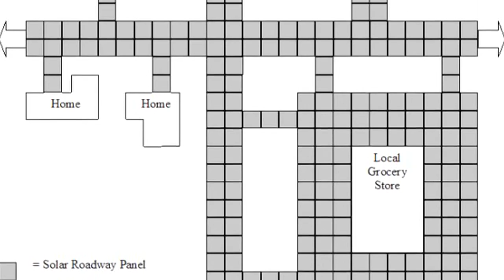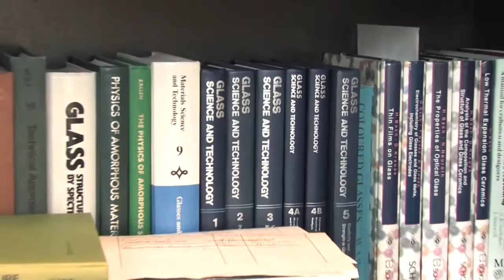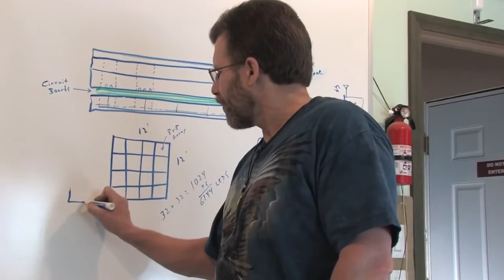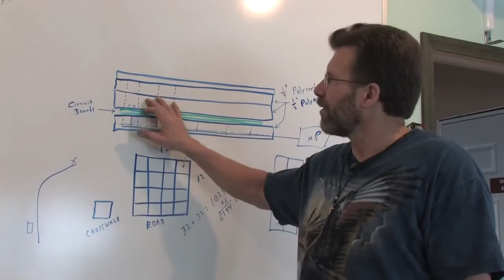Solar Roadways The Prototype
Via: YERT - Your Environmental Road Trip